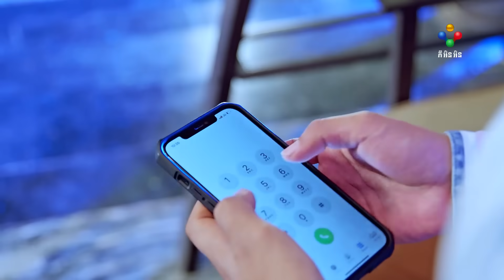រឿង ស្នេហា Cover ភាគទី៦០